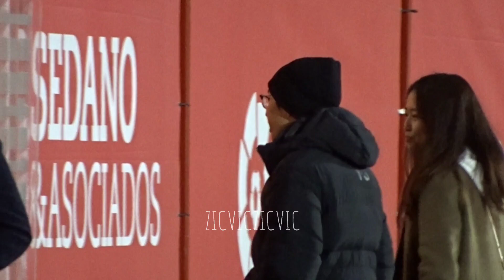이강인 결장경기에 이강인 직캠분량이 13분ㄷㄷㄷ (마요르카 vs 셀타비고, 230120)